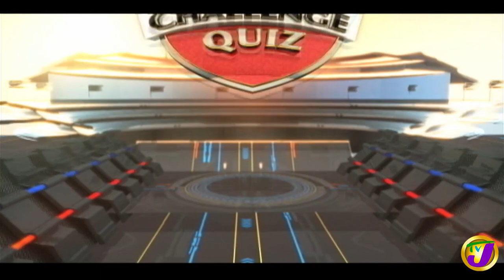Kingston College vs Ardenne High: TVJ SCQ - June 16 2020